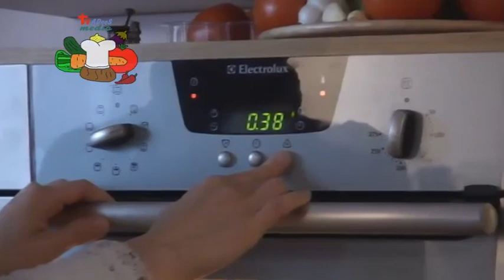Zdrowy chleb - Beata Glowacka